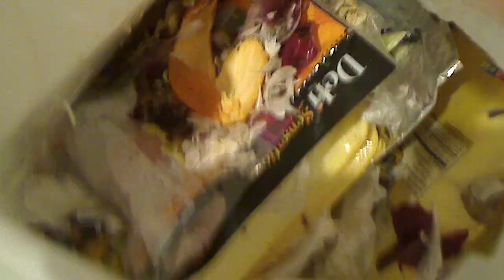Let's see Here?